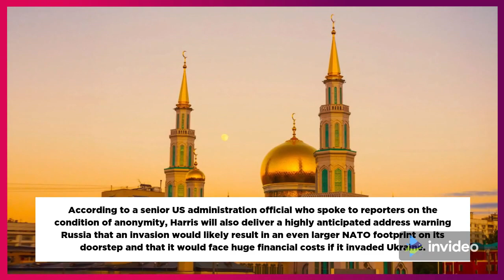US Vice President Harris will meet with Ukraine's Zelenskiy and encourage Putin to back off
(Reuters) - MUNICH, Feb 19 (Reuters) - On Saturday, US Vice President Kamala Harris will meet with Ukrainian President Volodymr Zelenskiy in Munich, in what is expected to be a powerful show of diplomatic support for the European country,